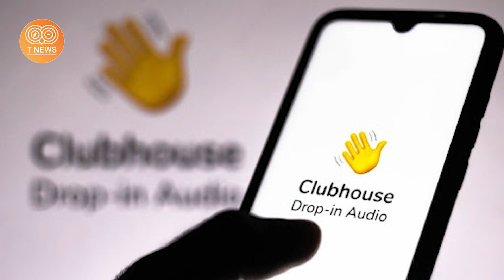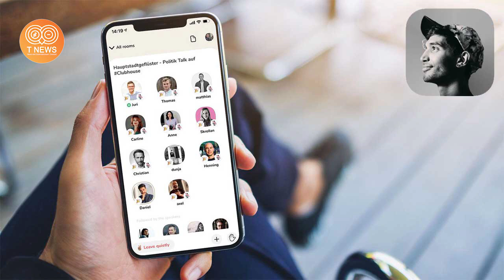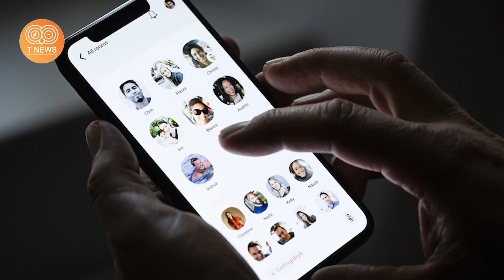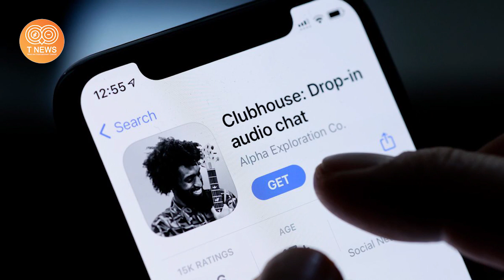یا خدا !! هویت دو جنسی بانوی اول کشور کار دستش داد